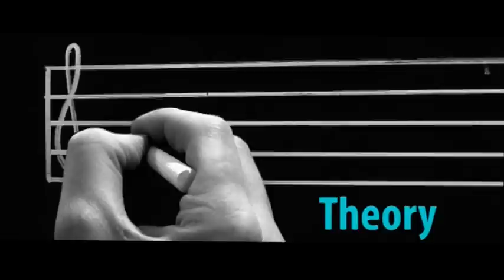Rockschool Guitar The Movie Official Trailer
What it says on the tin.  The trailer for the new Rockschool DVDs accompanying the grade books for guitar grades Debut to Three